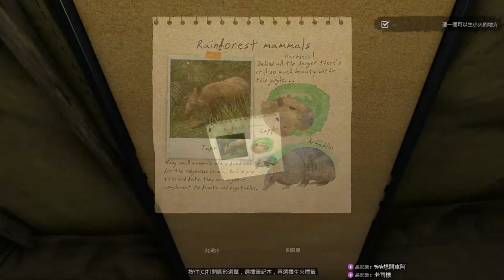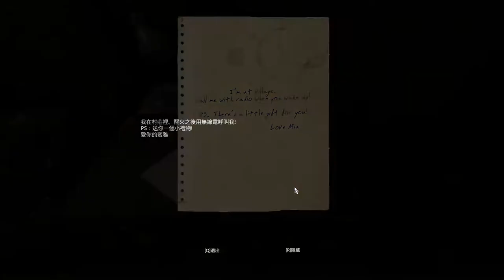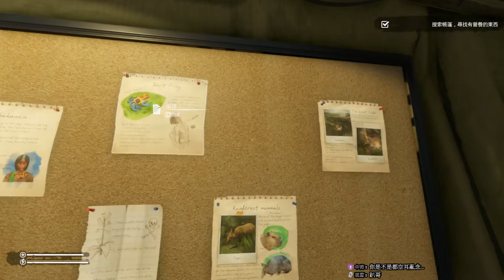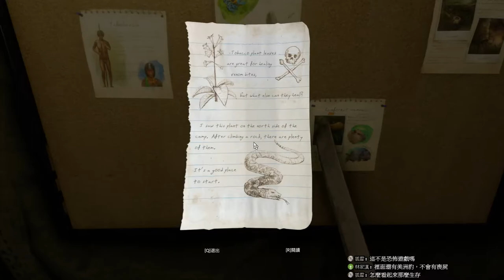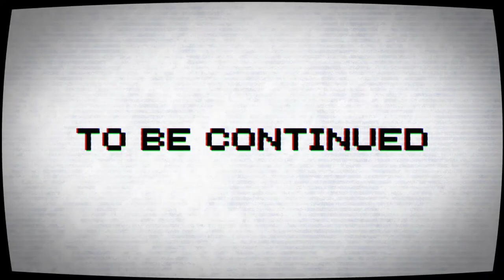【Green Hell】綠帽地獄 (乖 戴好歪了)＃１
是誰給了主角一道綠色的光

大家記得按個

♡讚♡♡讚♡♡讚♡

分享給你朋友一起看吧!